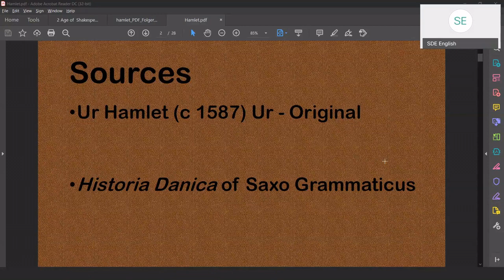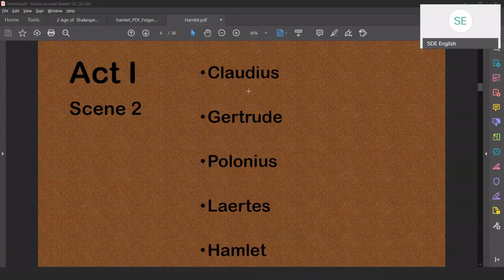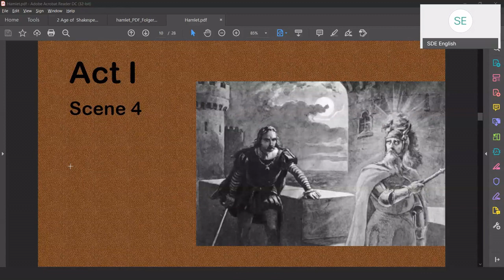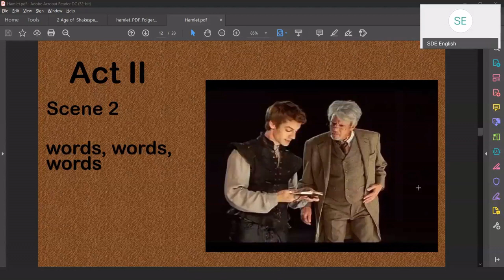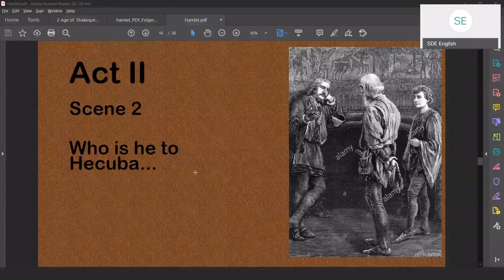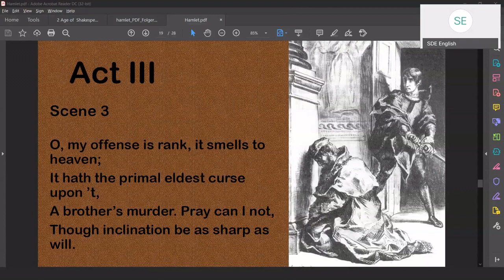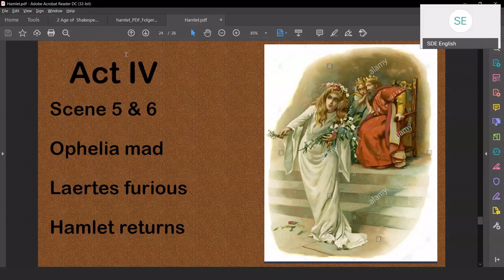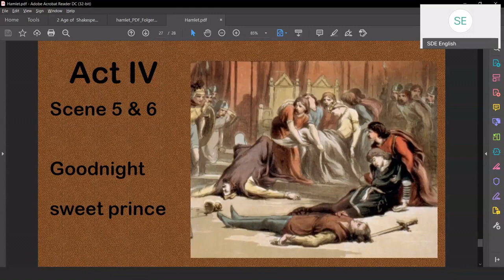Hamlet the Play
Live class recording with explanation in Malayalam

6 p.m 8 April 2021